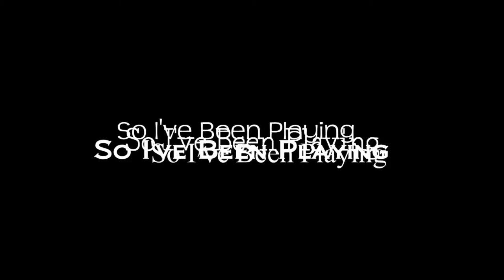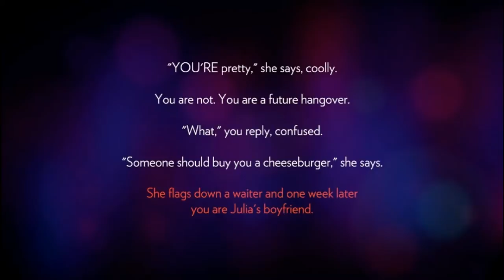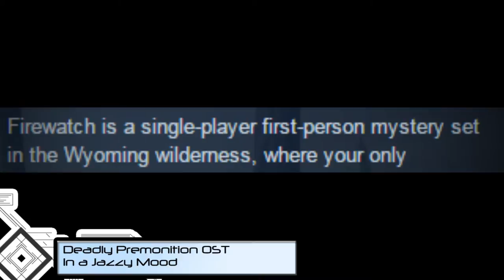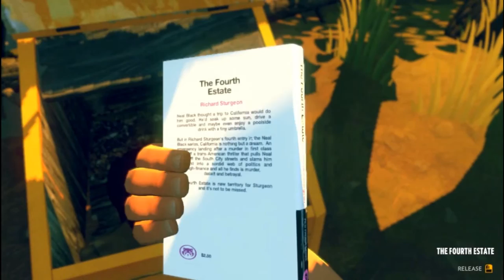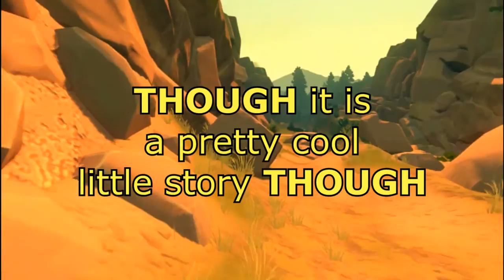So I've Been Playing: FIREWATCH [ Review PC ]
Firewatch Review by ThorHighheels
Game by Campo Santo for PC & PS4
●▬▬▬▬▬▬▬▬ஜ۩۞۩ஜ▬▬▬▬▬▬▬▬●